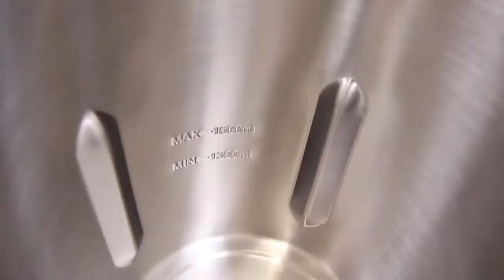Découvrez le blender chauffant COSYLIFE CL-SM02X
Le blender chauffant COSYLIFE permet de réaliser de la soupe en morceaux/moulinée, de la pâte à crêpes… 🍵 3 programmes, maintien au chaud 20 minutes. Graduation, finition inox, nettoyage facile !